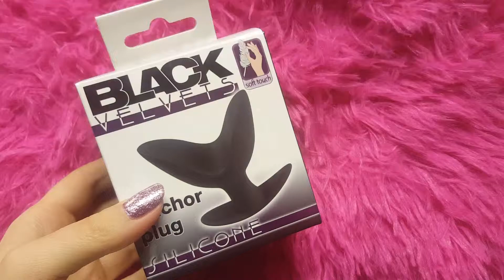Black Velvets Anchor plug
Więcej na bezpruderyjnie.pl